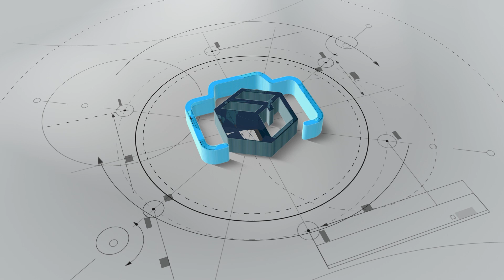ಕ್ಯಾರೆಟ್ ವಾಷಿಂಗ್ ಪ್ಲಾಂಟ್ PART - 2 | Carrot Cleaning Machine @Production Dabbi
ಮುಗಳಪಲ್ಲಿ
ಬೇರಕಿ to ಬಾಗ್ಲುರ್ ಮೈನ್ ರೋಡ್
ಹೊಸೂರು ತಾಲೂಕು
ಕೃಷ್ಣಗಿರಿ ಜಿಲ್ಲೆ

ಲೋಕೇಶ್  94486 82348